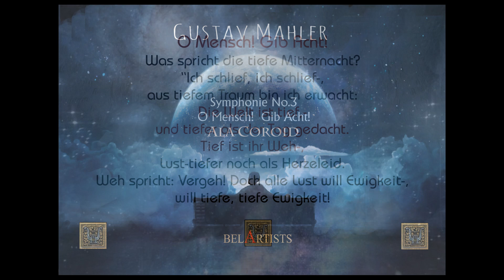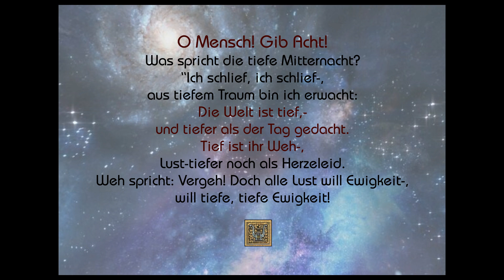O Mensch ! Gib Acht! - Sehr langsam ! Misterioso ! - G. Mahler - Ala Coroid - Live in the Cathedral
Sehr langsam! Misterioso: O Mensch! Gib Acht!
 O Mensch! Gib Acht! Was spricht die tiefe Mitternacht? “Ich schlief, ich schlief,- aus tiefem Traum bin ich erwacht…